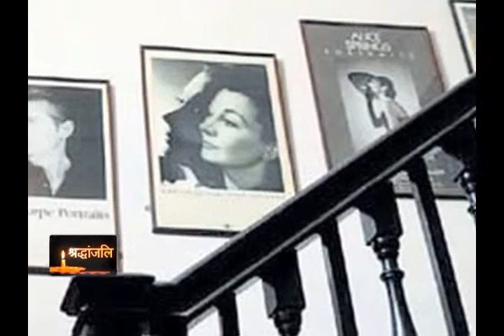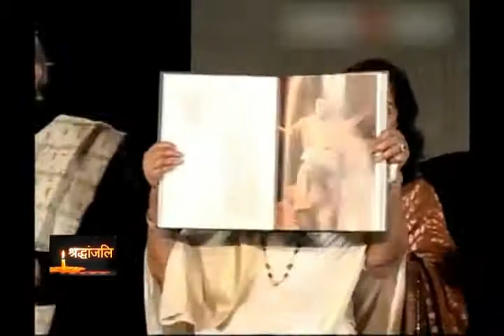Gautam Rajadhyaksh | A Tribute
Gautam Rajadhyaksha Ji (16 September 1950 – 13 September 2011)